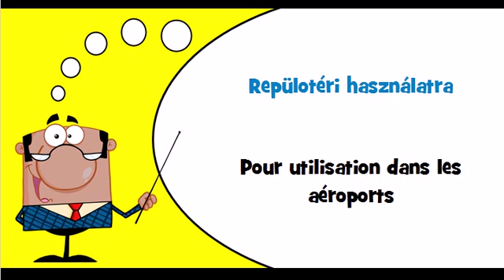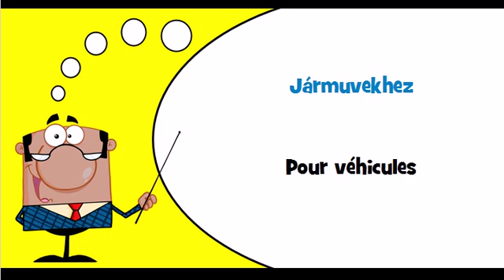Vocabulaire hongrois Thème = Légi jármuhöz